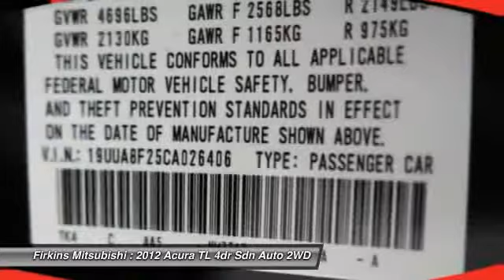2012 Acura TL 4dr Sdn Auto 2WD Bradenton FL 34208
2012 Acura TL 4dr Sdn Auto 2WD

This vehicle is located at:

Firkins Mitsubishi
2900 1st Street West